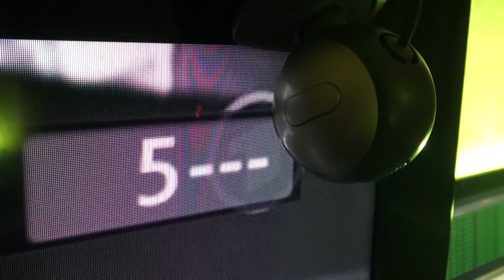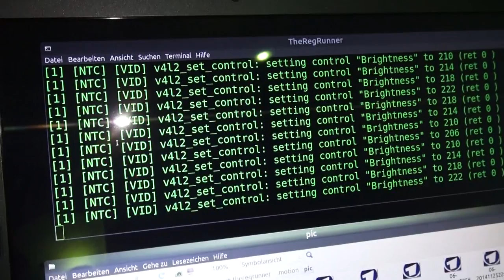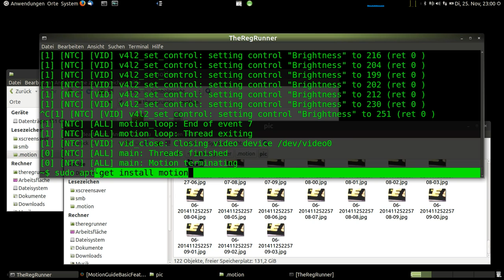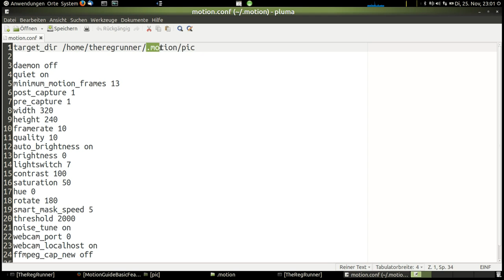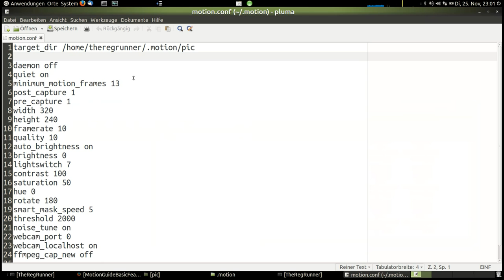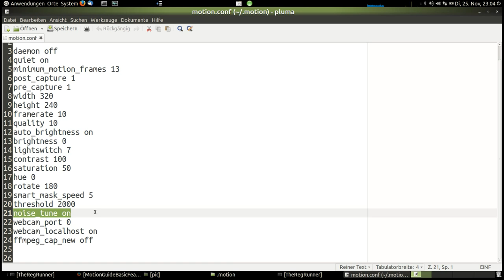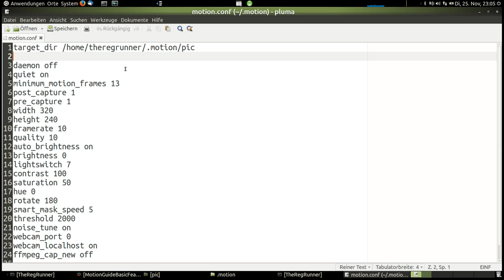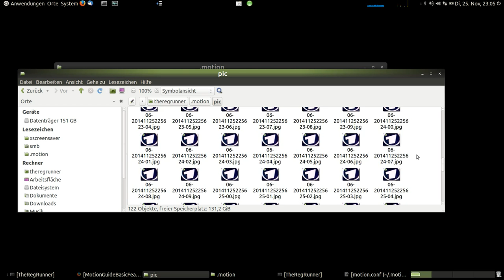Experiment : TV Senderwechsel per Webcam erkennen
motion.conf

target_dir /home/theregrunner/.motion/pic

daemon off
quiet on
minimum_motion_frames 13
post_capture 1
pre_capture 1
width 320
height 240
framerate 10
quality 10
auto_brightness on
brightness 0
lightswitch 7
contrast 100
saturation 50
hue 0
rotate 180
smart_mask_speed 5
threshold 2000
noise_tune on
webcam_port 0
webcam_localhost on
ffmpeg_cap_new off